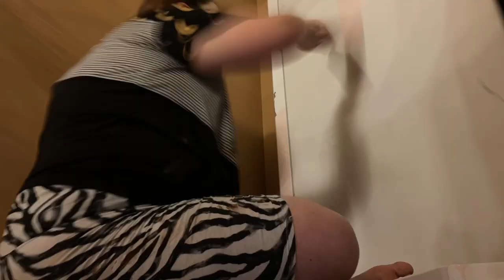Bedroom makeover timelapse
Music from editing app perfect video